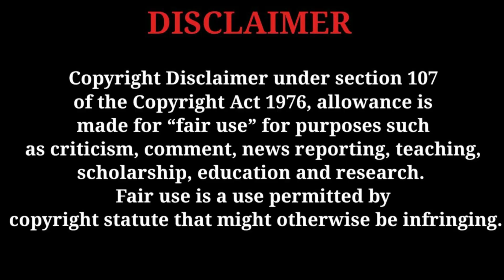14 August Funny Moments - Reaction | Pakistani People on Independence Day Funny Video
🎶 Welcome to Mansoor Reacts - Where Music Comes Alive! 🎉

14 August Funny Moments - Reaction | Pakistani People on Independence Day Funny Video |

baja 14 august
14 august tiktok pakistan
august
14 august
independence
14
entertainment
pakistani funny video
funny pakistani people's
funny video
funny moments on 14 august
pakistani funny moments on 14 august celebration
14 august funny
azadi
14 august
jashan azadi
funny moments
pakistani
independence day
celebrations
top
10 most
independence day 2024
pakistan independence day 2024
jashan azadi 2024
rally
14 august 2024
pakistani peoples funny moments on 14 august
funny pakistani people’s moments
pakistani funny video
funny videos
14 august
jashan e azadi
14 august funny videos
14 august funny interview
funny moments
funny moments of pakistani people on 14 august
14 august funny
types of peoples on 14 august

🔥 About Us: 🔥

Dive into the heart of music with Mansoor Reacts, your go-to destination for authentic and exhilarating music reactions. From chart-topping hits to hidden gems, we're here to experience the rhythm, vibe, and magic of every note.

⚡ Passionate Reactions: Join us for genuine and electrifying reactions that capture the emotions music evokes. From head-bopping beats to soul-stirring ballads, we're here for it all.

🎤 In-Depth Commentary: Beyond the surface, we provide insightful commentary on the artist's craft, production nuances, and the stories behind the lyrics. Get ready for a journey beyond the music.

🎉 Community Jams: This isn't just a channel; it's a musical family. Your song suggestions fuel our playlists, so drop your favorite tunes in the comments, and let's vibe together!

👉 Regular Beat Drops: Don't miss a beat with us uploads everyday .